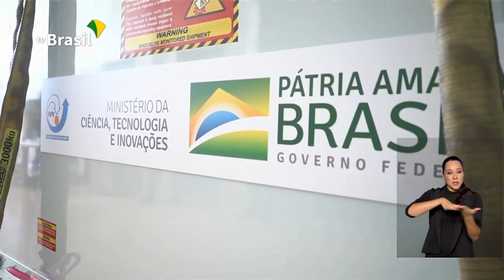BRASIL EM PAUTA | Carlos Moura, Presidente da Agência Espacial Brasileira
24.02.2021 - Presidente da Agência Espacial Brasileira, Carlos Moura, esclarece, no Brasil em Pauta, a atuação da Agência Espacial Brasileira, autarquia vinculada ao Ministério da Ciência, Tecnologia e Inovações (MCTI), responsável por formular, coordenar e executar a Política Espacial Brasileira. Na conversa, o presidente comenta os projetos da agência para 2021 e como todos do segmento espacial podem melhor se inserir e prover soluções às demandas da sociedade.